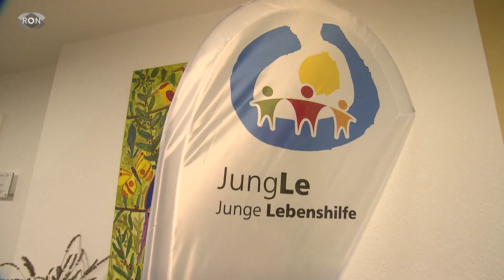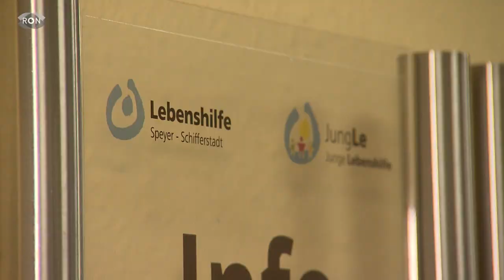Junge Lebenshilfe für Geschwister kranker Kinder | RON TV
Auch sie brauchen eine Betreuung
Die pflegebedürftige Emma aus Speyer ist drei Jahre alt und braucht Rundum-Betreuung. Sie hat zwei Drillingsschwestern und eine große Schwester. Mama Ramona ist glücklich über das neue Angebot der Lebenshilfe Speyer-Schifferstadt den „Geschwistertagen“ – vor allem, weil Emmas Schwestern oft auf der Strecke bleiben. Wir zeigen euch, wie die junge Lebenshilfe Geschwister kranker Kinder unterstützt.